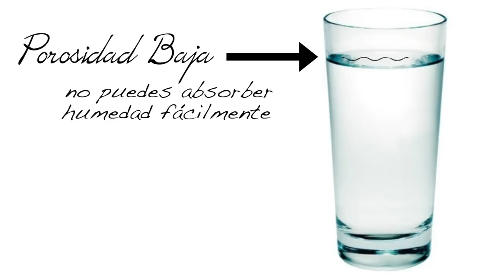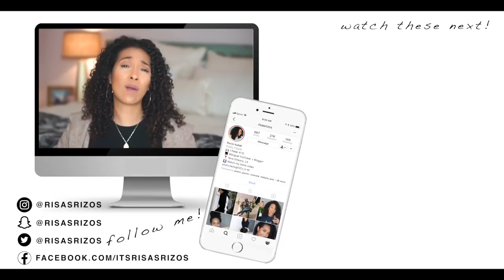POROSIDAD Y TU CABELLO | RisasRizos En Español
AQUI LES DEJO UN VIDEITO QUE HICE MAS DE 3 AÑOS ATRAS EN MI CANAL EN INGLES.  PERO POCO A POCO VOY SUBIENDO LOS VIDEOS DE ESE OTRO CANAL A ESTE CANAL!

Hola amores! En este vídeo vamos a hablar sobre la porosidad y que tiene que ver con nuestro cabello! Déjame saber en un comentario abajo que nivel de porosidad tienes!

Productos que les recomiendo:

PARA POROSIDAD BAJA
- Q-Redew Handheld Steamer (herramienta para ayudar a abrir las cutículas)
- SheaMoisture Low Porosity Champu y Acondicionador
- SheaMoisture Low Porosity Acondicionador sin enjuague

POROSIDAD ALTA:
- SheaMoisture Mongongo & Hemp Seed Oils High Porosity Moisture-Seal Masque
- Shea Moisture Mongongo & Hemp Seed Oils High Porosity Moisture-seal Champu
- Shea Moisture High Porosity Seal Cowash
Shea Moisture Mongongo & Hemp Seed Oils High Porosity Moisture-seal Styling Gel

*MI TIENDA!

Vlogs!